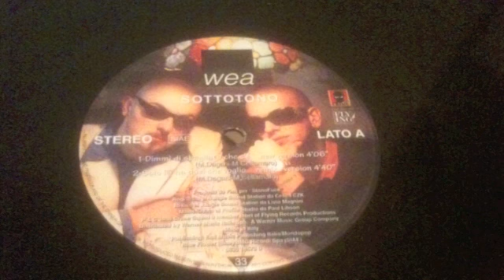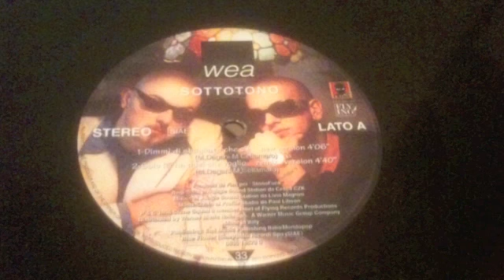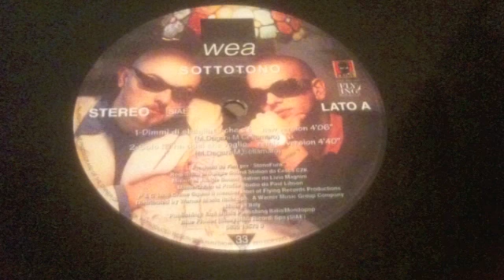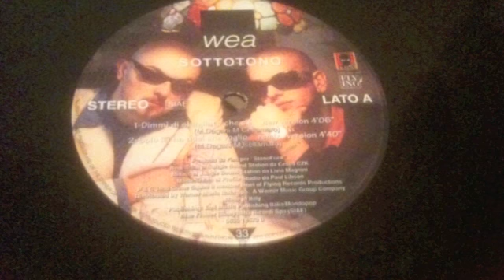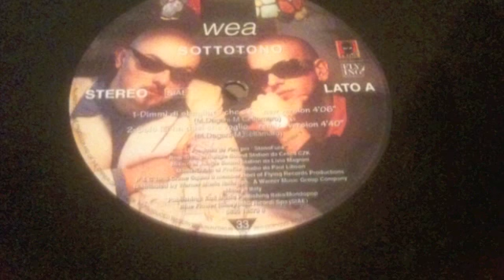STRUMENTALE SOTTOTONO "Dimmi di sbagliato che c'è"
tratto dal 12" del singolo in questione
scusate l'audio ma il disco è un po usurato..
Ho caricato sto pezzo su richiesta di una persona della quale però non ricordo il nome..sorry